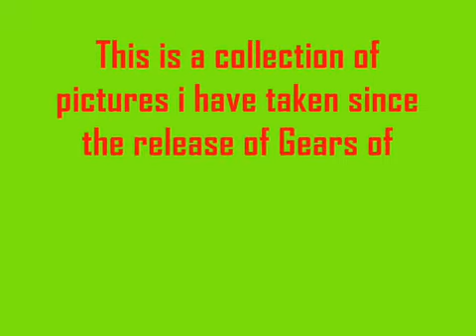Gears of War 2 Picture Montage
A collection of in game pictures i have taken since the release of gears 2.